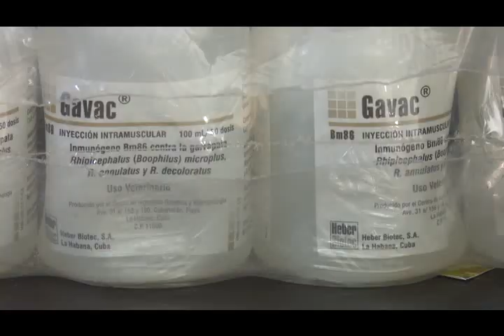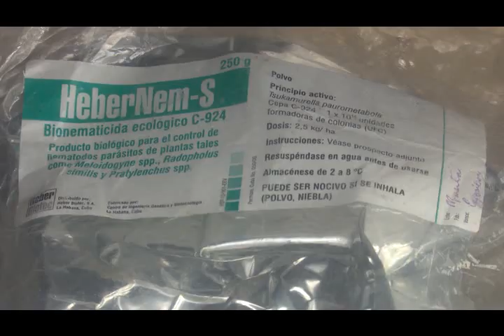Centro de Ingeniería Genética y Biotecnología de Camagüey incorpora nuevo producto exportable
El Centro de Ingeniería Genética y Biotecnología de Camagüey
incorpora un nuevo producto a las exportaciones…Esta empresa de alta tecnología,  perteneciente al Grupo Empresarial BioCubaFarma, avanza en la investigación y desarrollo de nuevos bioproductos que buscan mayores aportes a la agricultura cubana y también a la salud humana.

En este vídeo aparecen en entrevista:
-Dr. C. Nemecio González Fernández, Director CIGB Camagüey
-Dra. C. Ana Campal Espinosa, Investigadora Titular CIGB Camagüey

 Periodista: María del Carmen Fuentes